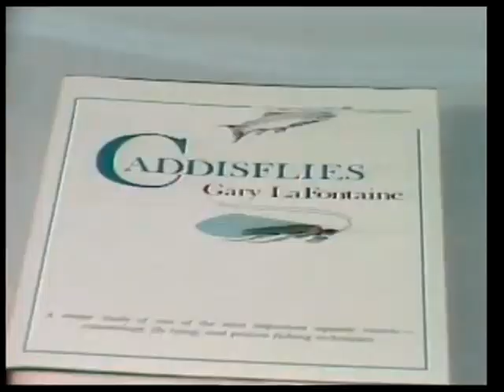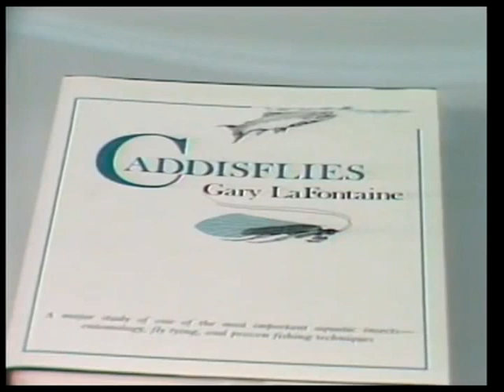Celebration of Caddis EPISODE 1: The classic 1989 Gary Lafontaine Caddisflies the introduction video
This May, Jack Dennis celebrates our wonderful insect caddisflies with entomology fly tying and techniques to help you become a better fly fisherman. You'll see all about caddis in the eyes of master caddis man, the late Gary Lafontaine, Mike Lawson, Kelly Galloup, Scott Sanchez, and a host of other well-known fly fishermen as we dedicate May to the caddis. May is the start of many caddises fly hatches throughout North America, with one of the most famous hatches occurring this weekend, Mother's Day. This insect is prolific worldwide and is one of the trout's most abundant food sources year-round. All about caddis: get ready and hang on for some great action.